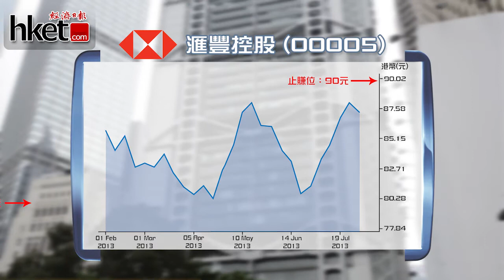【業績前瞻】滙豐欠亮點 90元先行獲利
敦沛金融副總裁李偉傑就預計今次的業績驚喜欠奉，原因是上次所公布的業績，表現已不俗，再加上最近亦沒有傳出一些利好的消息，故認為今次業績有機會欠亮點。至於滙豐股價，預計於業績公布前於88元至90元間徘徊，但站穩90元的機會不大。